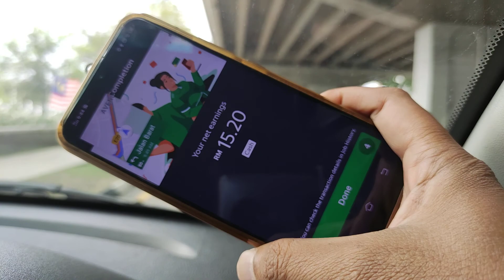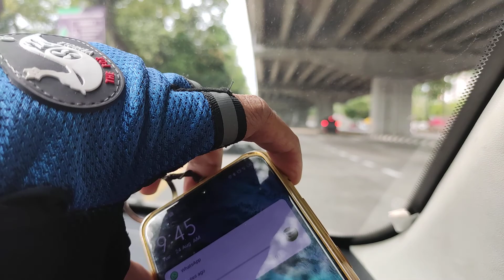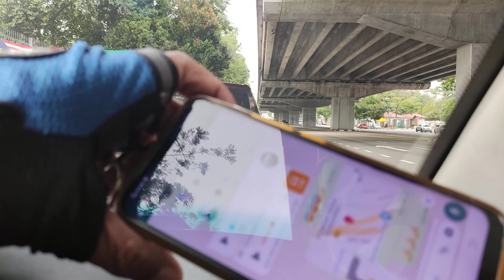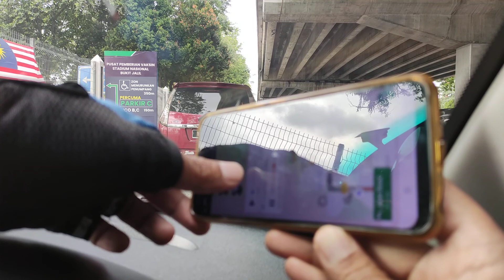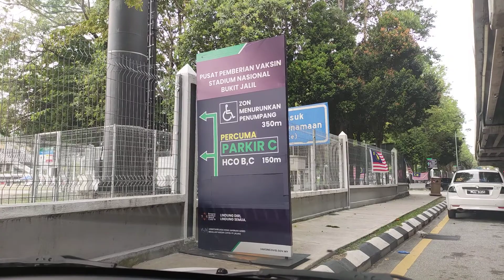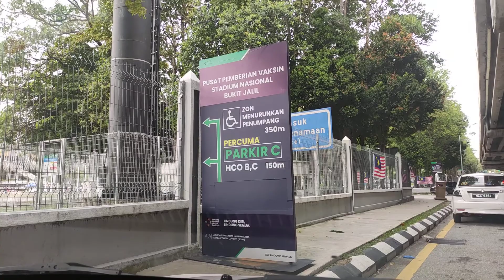Grabcar Driver Kena SAMAN rm10K | Bukan Taknak Bawak 2 Orang Tapi.... Dengar Dulu Audio ni